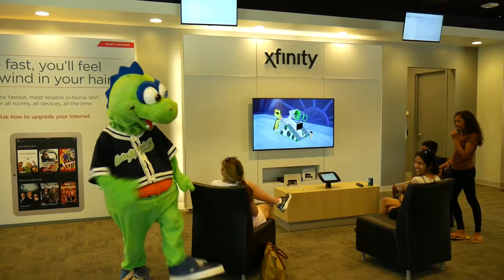Kids Day at the Xfinity Store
You never know who will pop up at the Xfinity Store on Dorset Street in South Burlington!